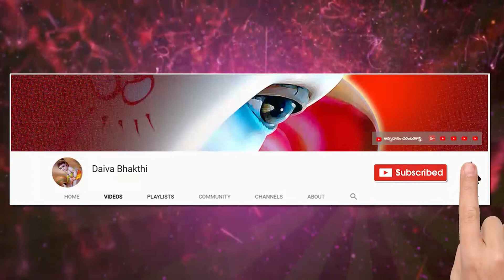శ్రీమద్భగవద్గీత 18వ భాగం || Bhagavad Gita Telugu Meaning by Mailavarapu Lakshmi Narasimham